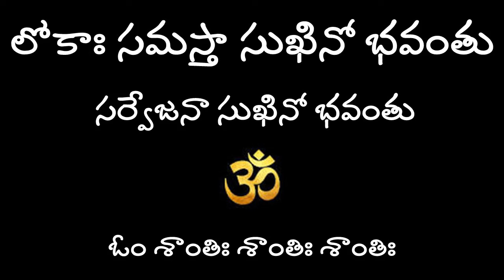feb 9/అమావాస్య రోజు ఈ ఒక్కటీ చెయ్యండి చాలు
Arulmigu Vaithya Veeraraghavar Temple, Thiruevvul (Thiruvallur), address :
Bazaar St, MGM Nagar, Thiruvallur, Tamil Nadu 602001
Chollangi Amavasya Tiruvalloor charitra
Tiruvalloor veera Raghavaswamy Charitra
Chollangi Veeranjaneyaswamy temple Kakinada